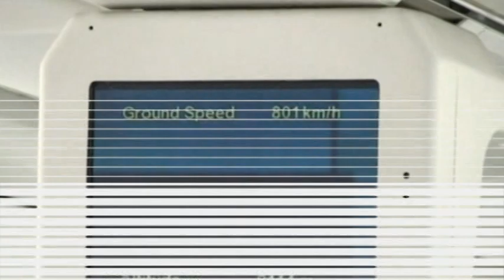clubmed rio das pedras do brasil! 2008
aqui les muestro unas partes de mi viaje a brasilll=)